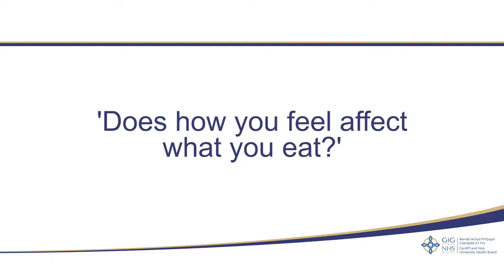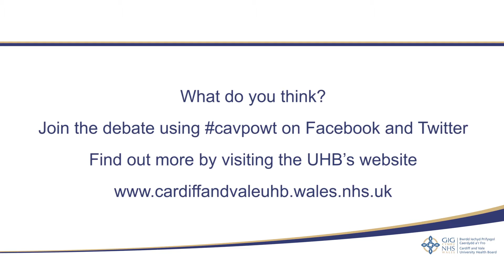Pulling Our Weight Together - mood and food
Does how you feel affect what you eat? Let us know what you think about this and the other questions in the cavpowt campaign.